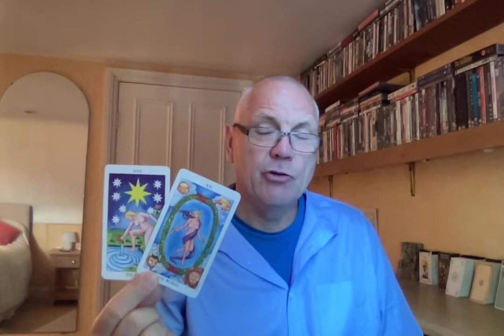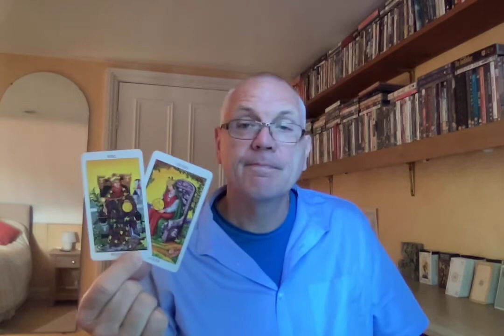CANCER DECEMBER 2022 A DECISION WHEN YOU'RE READY